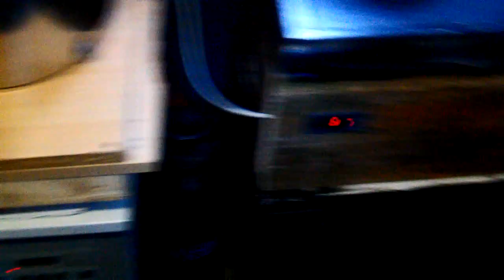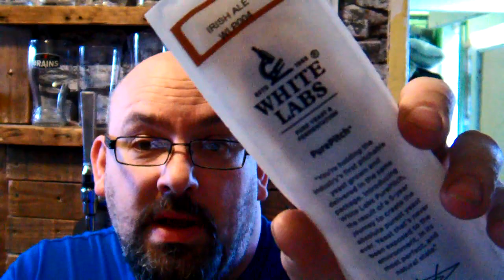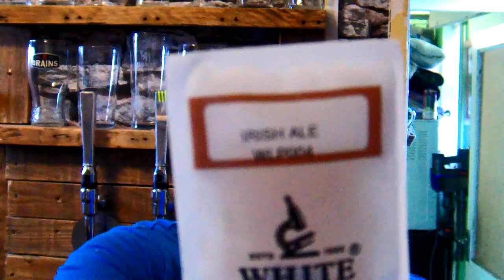HBW 2016 #1 More Grainfather upgrades and a quick update